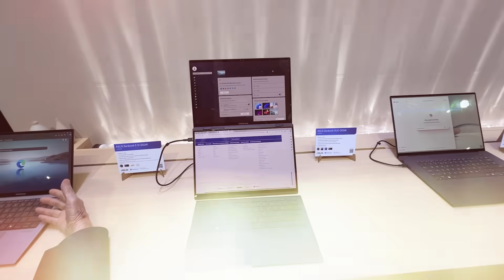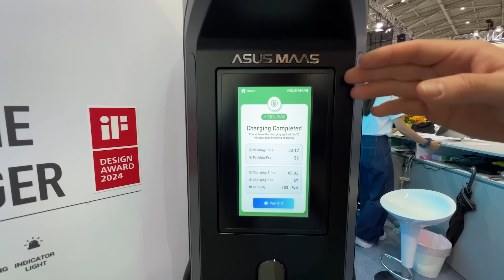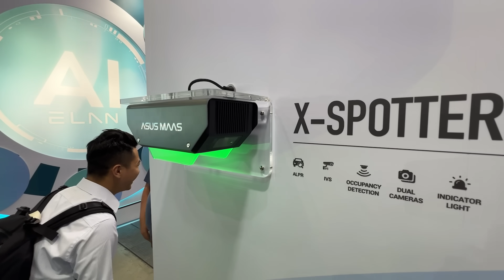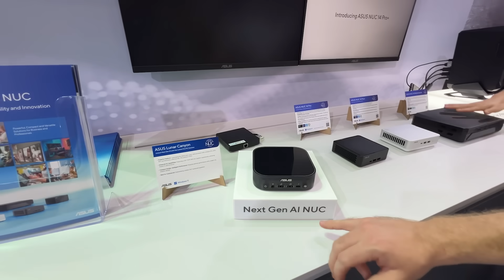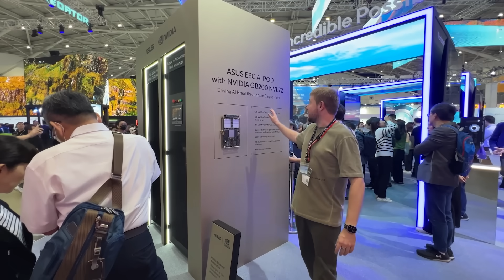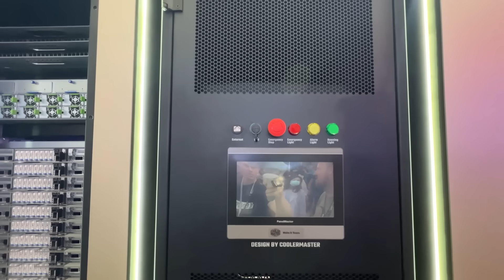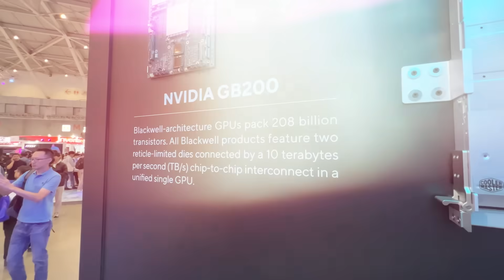Главные новинки ASUS с COMPUTEX 2024 | День второй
Второй день крупнейшей компьютерной выставки COMPUTEX 2024 в самом разгаре!

⭐️ В новом видео мы расскажем и покажем вам новый Zenbook S 16 (UM5606) с сертификацией Copilot+ PC, наши решения для бизнеса – ноутбуки серии ExpertBook, складной портативный монитор и еще много-много интересных новинок! 🔥

⚡️Подключайтесь к просмотру, чтобы первыми узнать о новинках ASUS, представленных на выставке COMPUTEX 2024!